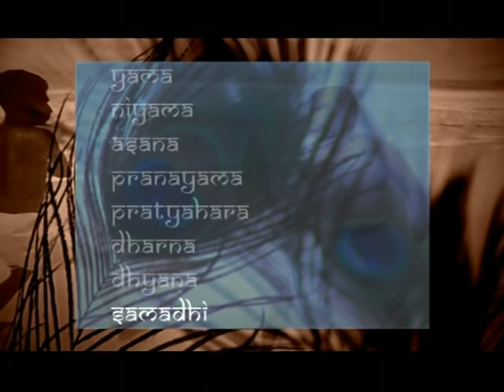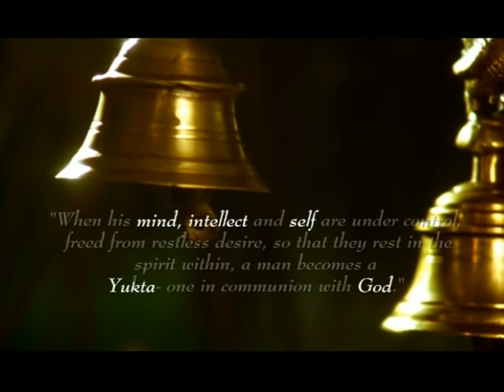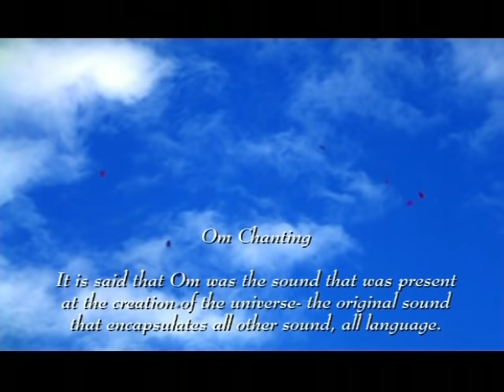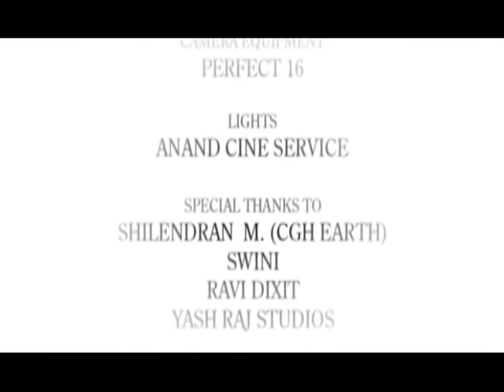Shilpa Yoga now In Malayalam - Yoga For Flexibility And Strength - Shilpa Shetty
Welcome to the world of Yoga for Health and Fitness of the Mind, Body and Soul!
Welcome to Shilpa's Yoga!

Shilpa's Yoga' is a unique way of life which integrates the body, mind and soul, under the guidance of none other than the beautiful actress herself. Watch Shilpa Shetty as she demonstrates the various Yogic Postures, Breathing Techniques and Asanas. The video contains:- 35 Asanas (Postures) Back Asanas, Stomach Asanas, Standing Asanas, Sitting Asanas Neck & Shoulder Asanas, Pranayam (Breathing).

Check out Simple Soul App goal-based yoga & fitness programs The app offers easy-to-do yoga asanas, exercises & recipes to maintain a healthy balance in life.

Like Shilpa Shetty explains, "Everyone wants to feel and look good. I discovered something that did both, Yoga and I'm completely overwhelmed by the beauty and power of it. Yoga is a lifestyle choice. It's a management system for life and it is the most holistic approach to life that I have ever come across. It strengthens, tones and cures. It works on body, mind and soul. Yoga has had a spectacular impact on my life. I'm hoping it does the same for you."